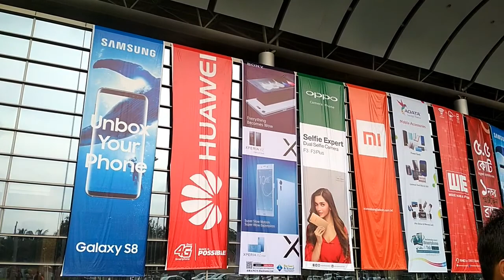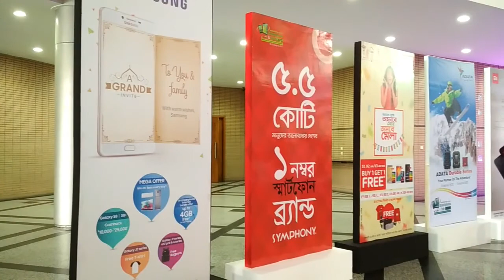Bangabandu International Conference Center || Dhaka,Bangladesh.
Bangabandhu International Conference Center (BICC) is the only multi-purpose convention facility in the country, having 17 (seventeen) venues for holding small to large scale events, i.e, state functions, social events, seminars, conferences, product launches, annual general meetings, fairs, exhibitions, cultural programs, reality shows, etc. BICC has been the venue for many renowned economic, social and cultural events. It has proudly hosted a number of international conferences and summits.

Bangabandhu International Conference Center formerly known as Bangladesh China Friendship Conference Center is the only international conference center of Bangladesh situated at Sher-e-Bangla, Dhaka.

You have enjoyed other,s video from my youtube channel :KHAN FAYSAL.